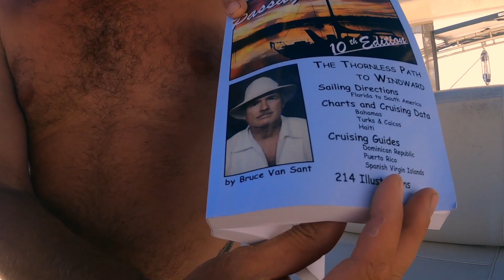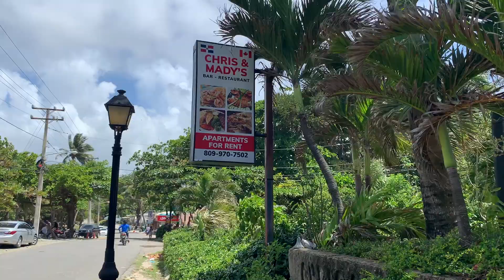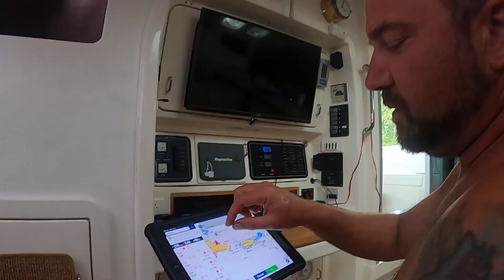Sailing to the Dominican Republic from Turks & Caicos - Life at 8 Knots - Sailing Catamaran Lost Cat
Susbscribe and follow our adventure this season, where we are making our way from the Bahamas down the Caribbean islands to Bonaire!

In this week's episode, we unexpectedly find ourselves in the Dominican Republic after headwinds force us to take the long route from Turks & Caicos on our way to Saint Thomas.

While it meant that we were going to miss our cheduled charter in Saint Thomas, the stop in the Dominican Republic gave the boat (and the crew) a much needed break...and we took full advantage!

Come with us as we wander the unbelievable beaches of Playa Punta De Vora...

Check out Christopher Columbus' first permament spanish settlement, La Isabella...

Jump from waterfalls at 27 Waterfalls National Park.

And enjoy incredible food along the way!

The Captain will also fill you in on exactly how much it cost us to dock for 2 days at the Oceanworld Marina, and how much extra cash to bring to check in (and out) of the Dominican Replublic.

J2 (Julia & James) Cognito